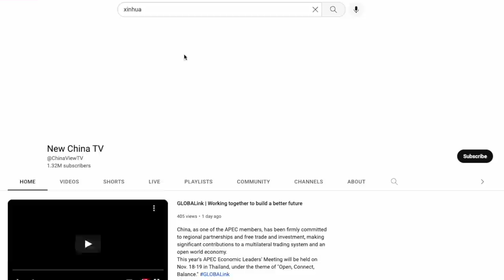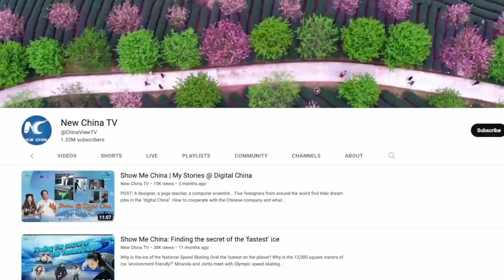“Hey, do I look like a subway wonder man?” We’ve found China’s most obscure propaganda!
You're going to love this one guys!